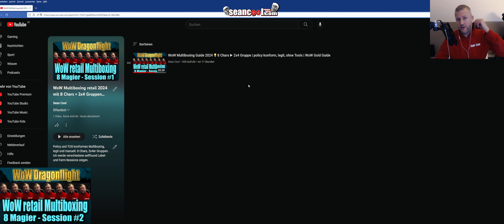WoW Multiboxing 2024💡Mail Operation und Inventar Management Guide - Session #2 | WoW Gold Guide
Liebe schoncoole Damen und Herren unserer geschätzten World of Warcraft, es folgt eine weitere Multiboxing Session mit Guide für 8 Lizenzen im Jahre 2024.
Alles ohne Tools, ohne Addons. Komplett legit und policy konform.
Nur WoW Macros. Und manuelles Klickfestival durch 8 Fenster, again 🤣😄

Seid bei uns immer up to date bezüglich World of Warcraft als Wirtschaftssimulation, WoW Shadowlands Berufe , WoW Gold News. Weitere Themen: WoW Classic Gold Guides deutsch, WoW Gold Talk, WoW Farming Tipps, WoW Gold verdienen, WoW Transmog farmen, WoW Auktionshaus Mechaniken, WoW Shadowlands, WoW Battle for Azeroth 8.3 etc.

Für Casuals, neue Spieler/innen und Einsteiger in die WoW, ebenso Rückkehrer.
Es geht um den Start und den Aufbau von Chars, die jeweils einen Zweck erhalten für meine Prozesse des Goldverdienens. Dabei geht es um die echte und dokumentierte Zeit von Beginn an, mit Level 1 bei allen Chars, und dann nach und nach über verschiedene Klassen und Berufe.
Alles soloplay, in Echtzeit, keine Offlinespielzeit, keine Erbstücke, kein Zweitaccout, kein Auktionshauscamping, ohne stundenlange "non-casual" cancel-relist-scans etc.

Grundlagen für das Verständnis der WoW als Wirtschaftssimulation und das Goldverdienen in der World of Warcraft in einem Fachvortrag und Präsentation für Einsteiger aus 2018: